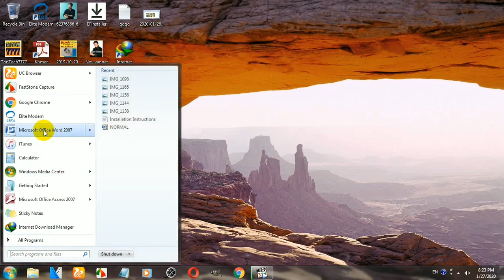Change auto correct option Unit Auto save and view Ruler in MS word